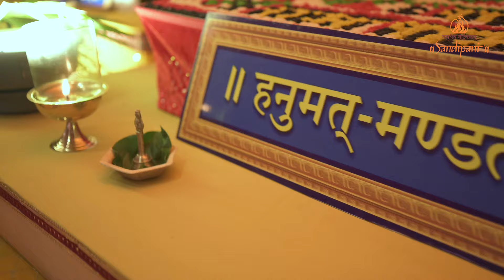Day - 3 Highlight | Shri Hanumat Charit Katha | New Delhi | Pujya Bhaishri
For exclusive darshan and katha details of Pujya Bhaishri Rameshbhai Oza as well as upcoming festivals and regular darshan of ShriHari Mandir (Porbandar) - click on the link below to follow official WhatsApp Channel